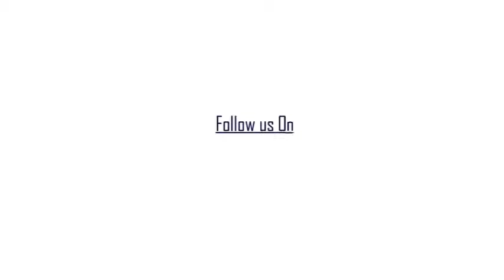জেলা ক্রীড়া প্রতিযোগিতায় ভালো ফল করল ধরমপুর অ্যাথলেটিক ক্লাব